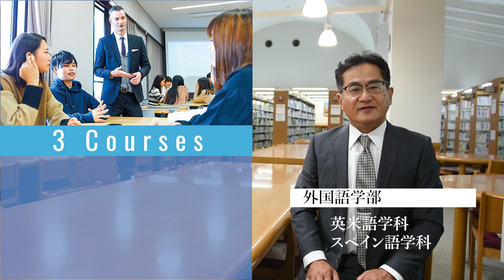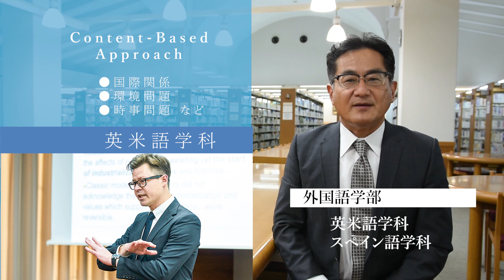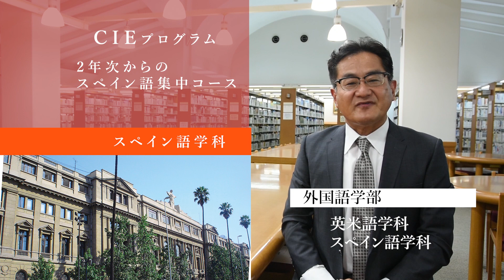関西外国語大学 | 教務部長による学部紹介 | 外国語学部 玉井 久之 教授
外国語学部 教務部長の玉井久之教授が、英米語学科、スペイン語学科の学びや特徴についてお話しします。

外国語学部英米語学科について、もっと知りたい方はこちら。

外国語学部スペイン語学科について、もっと知りたい方はこちら。

※外国語学部は、次世代型グローバル人材の育成をめざし、2022年度入学者より現行のカリキュラムを改正してさらに充実させていきます。変更内容は決まり次第、ホームページなどでお知らせします。

◆関西外大 入試広報企画部では、入試制度や学部・学科、留学制度など、進学相談を受け付けています。